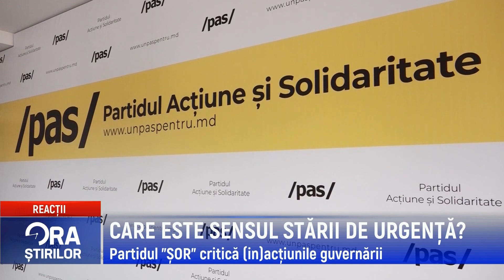CARE ESTE SENSUL STĂRII DE URGENȚĂ